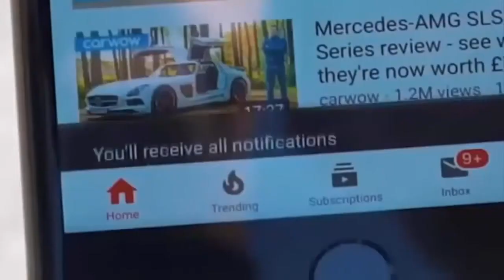Why doesnt every car have one of these